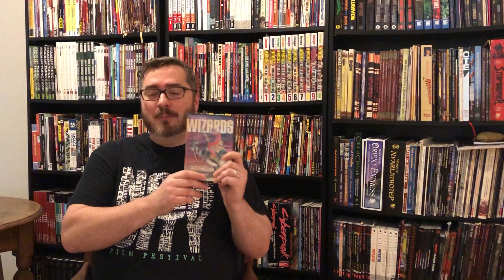Inspirational Movies for Dungeon Crawl Classics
Hi!  I'm Matt.  I'm an independent author, movie buff, intrepid traveler, and tabletop RPG enthusiast.

VIDEO NOTES:

For this video, I shared some movies that put me in the mood for Dungeon Crawl Classics and other OSR type games.  I'll link to the movie info but if you have a film that inspires you, leave it in the comments.  I was inspired to do this video thanks to Roll 4 Initiative - check out their channel